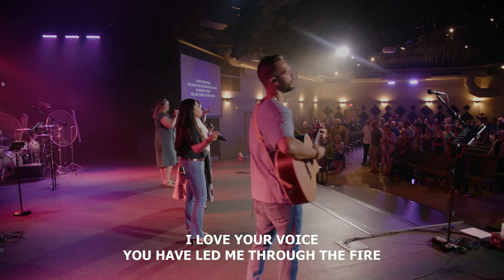Goodness of God | Worship Moment